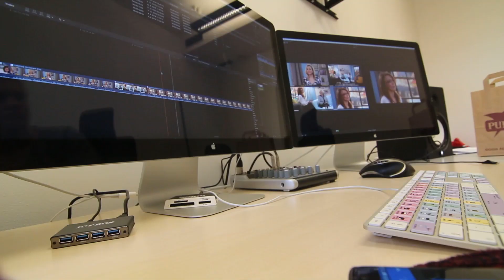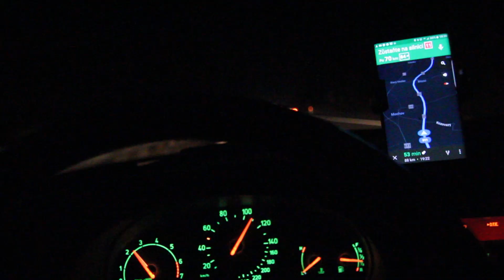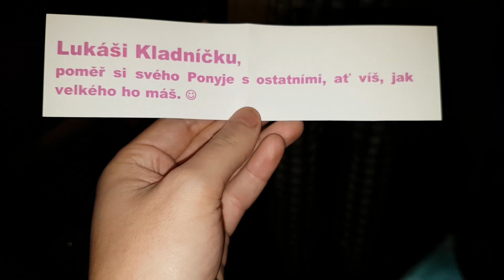Mám nejmenšího? | KLADNO_netomesto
V tomhle videodeníku uvidíš můj páteční den v práci a vánoční Ambrovečírek. Taky dostaneš odpověď na to, zda-li mám nejmenšího Ponyje. Pokud se ti video líbí, budu moc rád když dáš like nebo případně budeš sdílet na FB nebo někde jinde.

Proč KLADNO_netomesto ? Kladno je moje přezdívka a ne, nemá to nic společného s tím městem :)